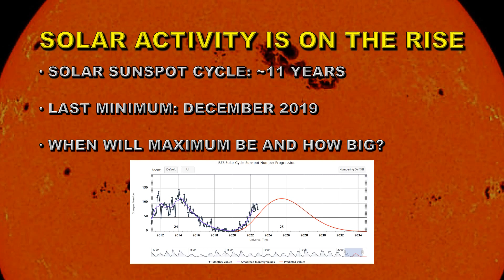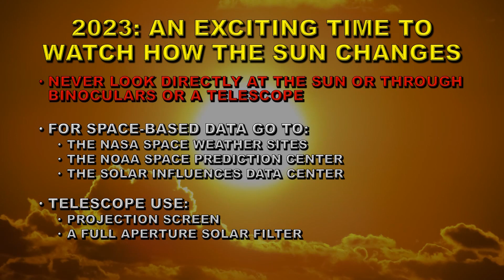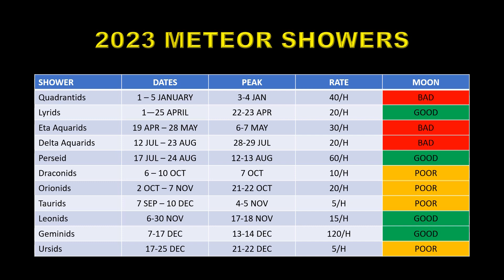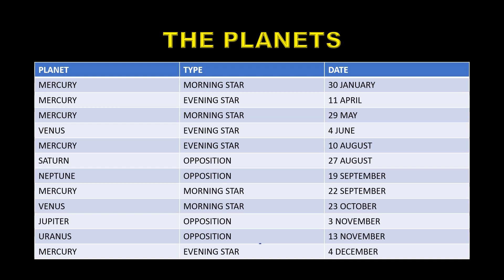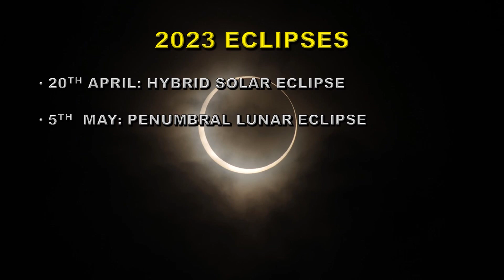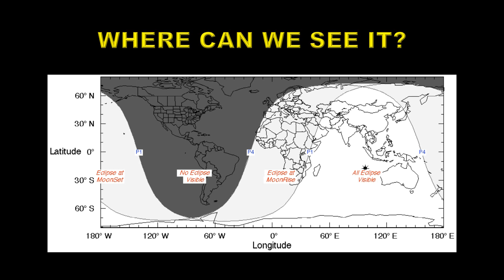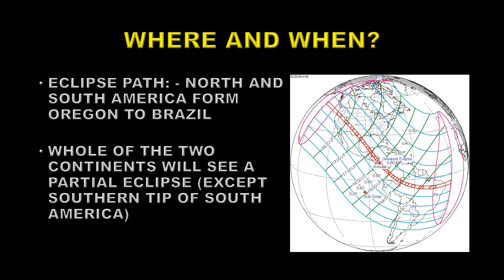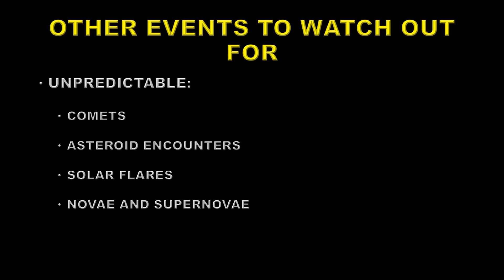2023 ASTRONOMICAL CALENDAR